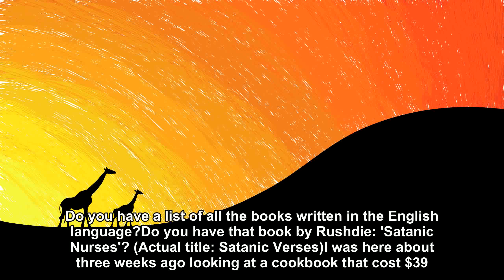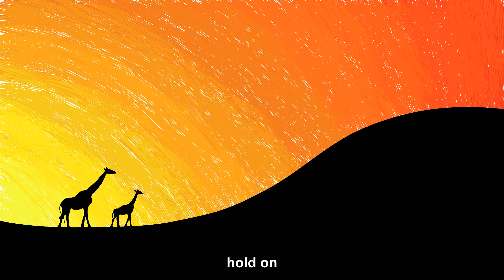A bunch of better idiots! [Joke story]